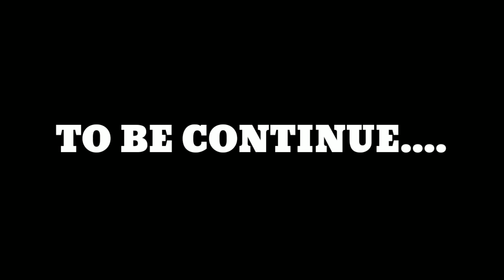ANG PAG BABALIK SA NAPAKAGANDANG ISLA NG CORREGIDOR, SULIT NA SULIT ANG LAKAD NG GRUPO. EP.17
Isa nanamang masayang fishing adventure mga men
corrigedor island 2.0 at may kuha pa drone view para inyo para makita nyo ang spot! ultralight fishing adventure yeh baby.

Rad:capacy 2.1meter
Reel:kastking lancelot 3000s
Mainline:proberos 10lbs
Leaderline:daniel 20lbs

Video editor:kinemaster mod
Video cam: vivo y95